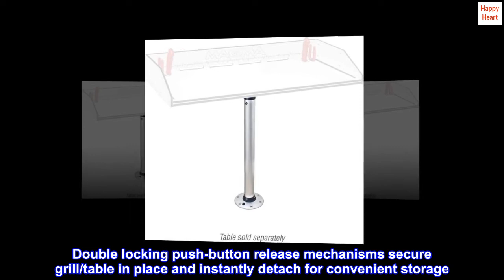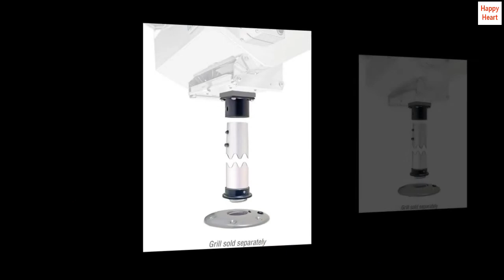MAGMA Products, Double Locking Stowable Pedestal Mount, T10-185, Silver, One Size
Mounts your Magma rectangular grill or single mount bait/filet table at a convenient usable height
Anodized Aluminum with Silver metallic finish
Double locking push-button release mechanisms secure grill/table in place and instantly detach for convenient storage
No need to cut a hole in the deck with the low-profile threaded twist-lock surface mounting base
Perfect for swim platforms, boat decks, or at home on a patio, balcony, or deck
Mount only, grill, table or other accessories sold separately
Magma’s 28” locking pedestal mount for rectangular grills and single mount filet tables has a double locking mechanism that insures a secure fit for your boat or home application. This double locking, Silver metallic anodized Aluminum, pedestal post locks into the surface mounting base and grill mounting bracket with single push-buttons; allowing the entire assembly to be instantly installed or removed and stored for convenience. The low-profile threaded twist-lock surface mounting base has been designed with a flush bottom so there is no need to cut a hole in your deck and measures just 5/8" tall and 7” diameter with a 5-3/4" bolt pattern. With its versatility and convenience this is the perfect mounting option for boat swim platforms, boat decks, pontoon boats, or at home on the patio, balcony or deck.

Needed Part
I needed the plastic square that is the piece that attaches the pedistal to the Grill. Counln\t order just that part so ordered the whole pedistal mount, Was pleasantly surprised when the new assemple contain a metal mount to replace the old plastic one. Very happy with the new mount. I had the old one for 5 years so it waws well worth the replacement.